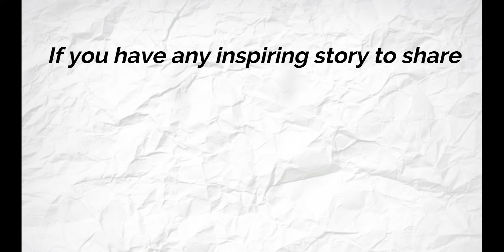TOLLYGUNGE FILMS I BEHIND THE SCENE I CREATIVE EXECUTIVE PRODUCER ISONAKSHI MUKHERJEE ITAKES N TALKS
From the Mofussil of Halishahar to the Mega Metropolis Kolkata.
A glorious Journey of  10 eventful Years where she began  her career under the guidance & banner of  Superstar Prasenjit Chatterjee .
To being one of the most sought after Creative Executive Producers of Tollywood Tinseltown.
Sonakshi Mukherjee's tale is an inspiring saga of great grit...determination...dedication. effective communication & smart people skills.
Today she even owns her production Company Labelled Filmy Family.
takesntalks cinemaforacause thank Sonakshi for being our guest for this Mega 100 Mins Episode where she lamented about her Journey & Looking Beyond...leaving us all in awe & admiration.